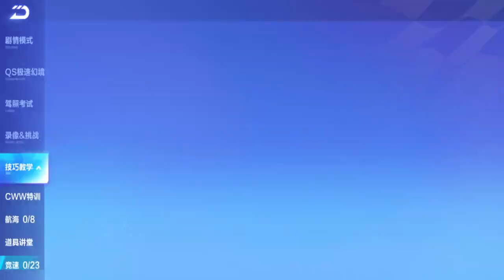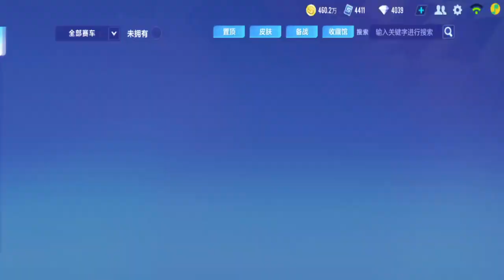Review Genesis Devourer With Awakening 【QQ Speed Mobile】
reviewing the free A car I gotten from the event with Awakening.

(Shoutouts) Thank you for joining my membership:
🏆MASTER TIER🏆:  TUFFY RUSHY, DZACK GAMING, ANYA96, AZLI MW
💎DIAMOND TIER💎: camelia daiamond
Bronze Tier: Naranja Pera